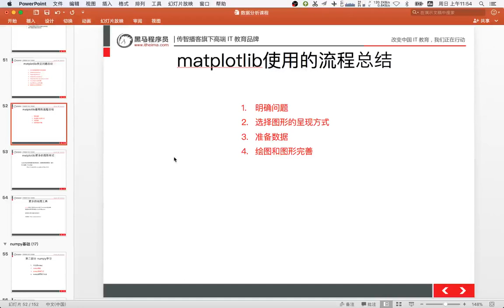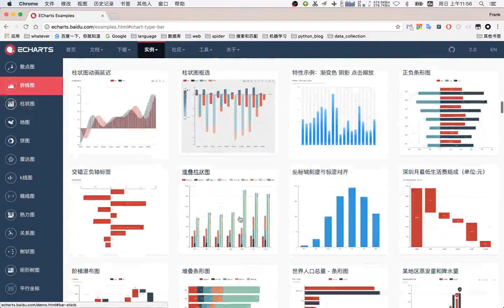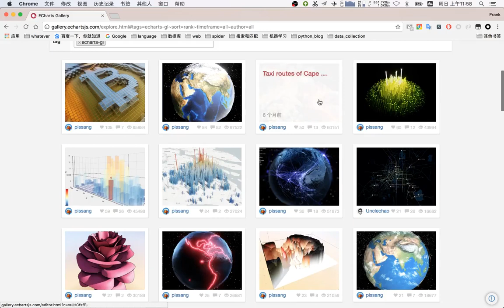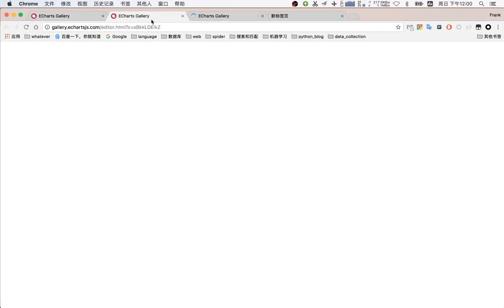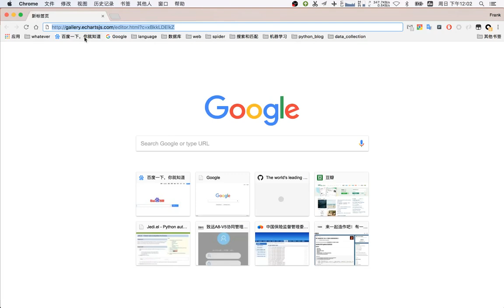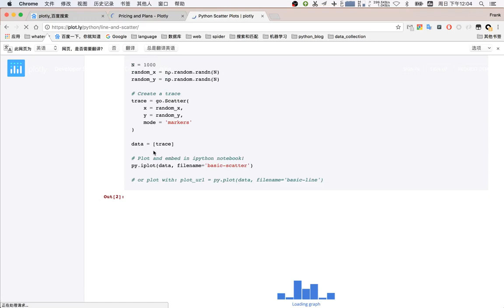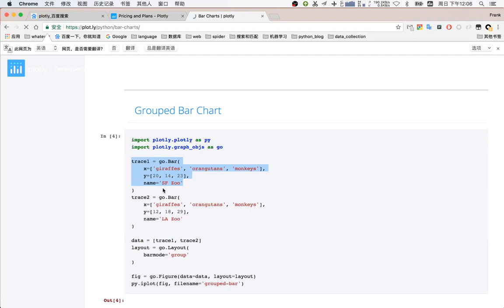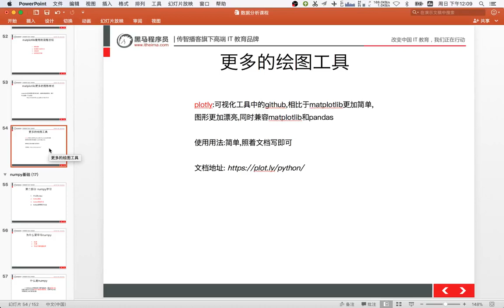21 数据分析丨03 matplotlib常用统计图丨05更多的绘图工具的了解